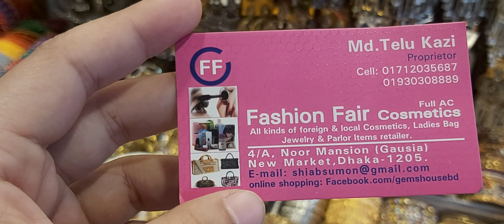Necklace set with earrings & tikly ❤️❤️